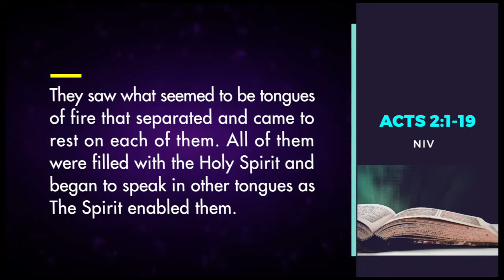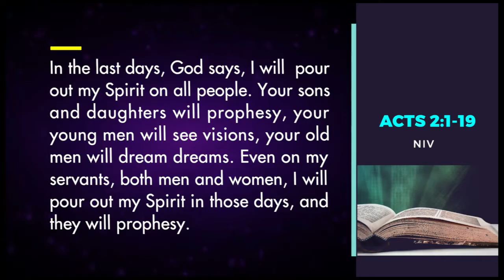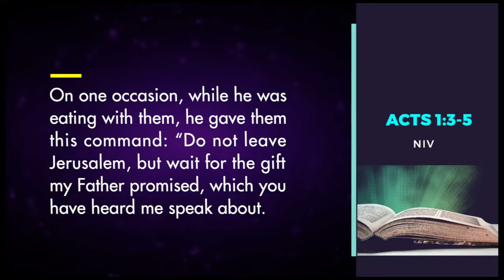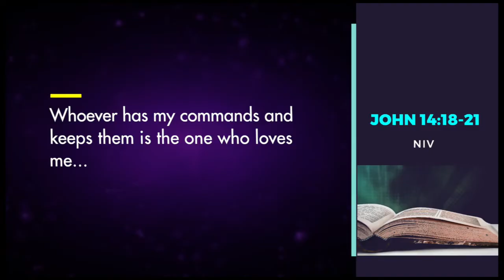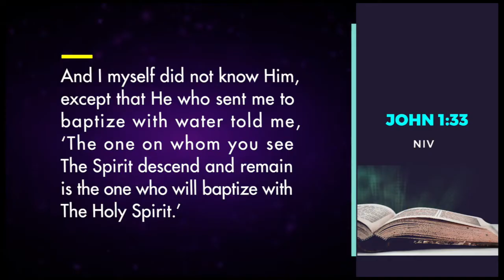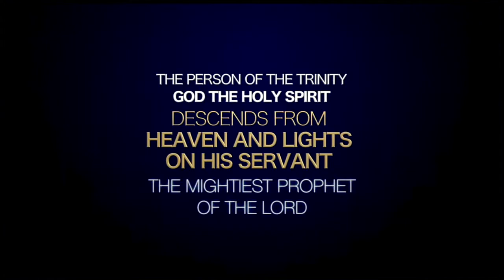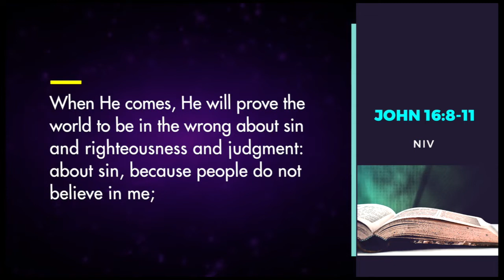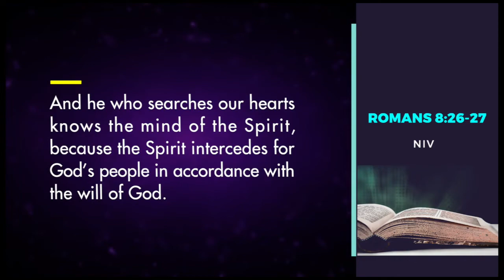Special Teaching On The Role Of The Holy Spirit - June 23, 2019